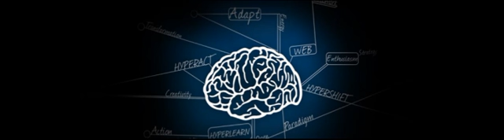Klute - T.D.C.C. [DnB/IDM] [2000]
Klute Nombre real: Tom Withers
Ipswich drum and bass artist.

Also runs his own record label Commercial Suicide and publishes as Klute Productions

Run Away From Yourself...with Electronic Music...o))))
Chema Nox "A Solas" LiveSet Techno
"Chema Alone Session" DEC/2017